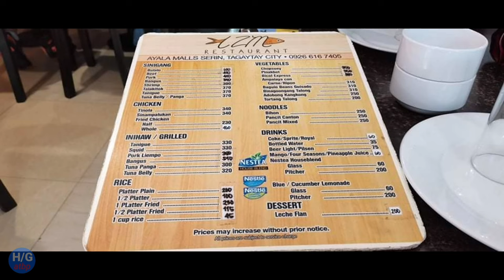ROAD TRIP FROM TAAL /LEMERY TO TAGAYTAY CITY/ AYALA MALL SERIN/ Halaman gusali travel at iba pa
On THIS EPISODE WE WILL SHOW OUR ROAD TRIP FROM TAAL /LEMERY TO TAGAYTAY CITY/ AYALA MALL SERIN/ Halaman gusali travel at iba pa